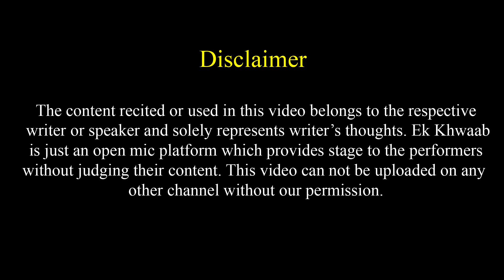Sochta Hu Tumse Sab Keh Du | Shuvart Poetry | Ek Khwaab Poetry | Love Poetry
Title: The End
Type of music: Chillstep
Mood: Sad / Emotional